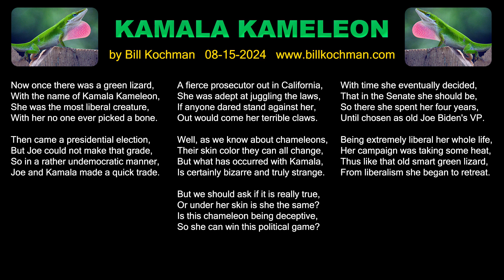Kamala Kameleon -- a song by Bill Kochman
Lyrics, artwork and video by Bill Kochman and Bill's Bible Basics. Music created with AI.